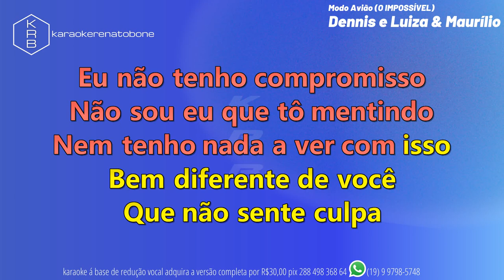MODO AVIÃO - DENNIS e LUÍZA & MAURÍLIO - PLAYBACK DEMONSTRAÇÃO